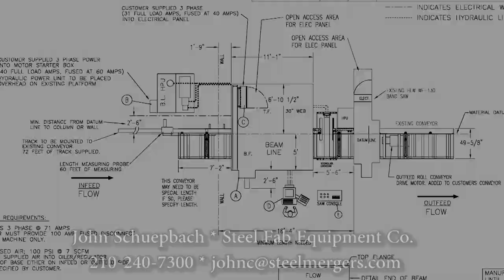Controlled Automation BFC-530 Punchline & HEM WF140 Bandsaw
Thank you for your interest; however, This machine has been sold.

For Sale: Controlled Automation 5 punch, 30" capacity BF-C530 beamline and HEM WF140 bandsaw with conveyors and lift & carry infeed and outfeed transfers.